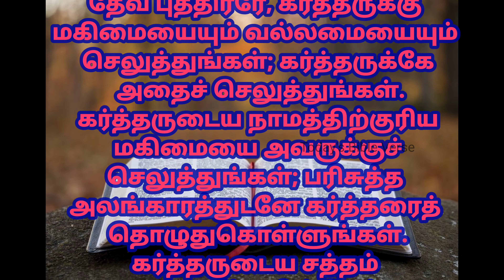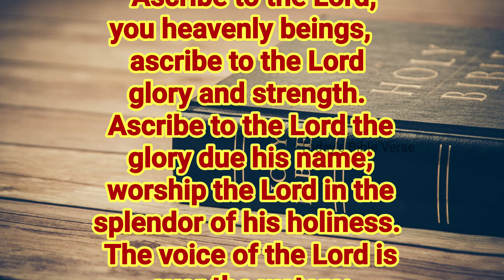god's words for me today | 30-11-2020 | Todays Bible Verse